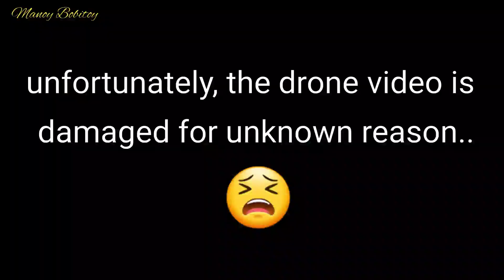Sirao Flower Garden | Top of Cebu | Tour With Our Balikbayan Friends